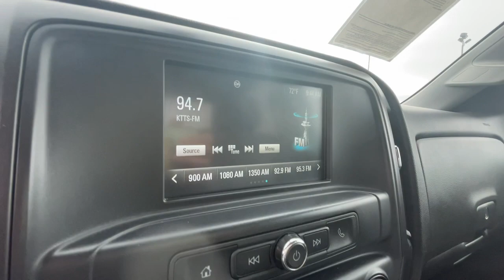2016 Chevrolet Silverado 1500 Marshfield, Springfield, Lebanon, Buffalo, Rogersville, MO 30662A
Deep Ocean Blue Metallic Used 2016 Chevrolet Silverado 1500 LS  available in Marshfield, Missouri. Servicing the Springfield, Lebanon, Buffalo, Rogersville, MO area.

Marshfield Chevrolet
14963 State Hwy 38

Recent Arrival! 2016 Chevrolet Silverado 1500 LS 4D Double Cab Deep Ocean Blue Metallic 6-Speed Automatic Electronic with Overdrive, Dark Ash With Jet Black Interior Accents Cloth. Only 15 minutes from Springfield! Welcome to Marshfield Chevrolet! Since 1926, we strive to give customers the best offers and a great deal of respect. We are family-owned and provide friendly service to customers looking for an affordable car, SUV, or truck. We also offer financing, vehicle service and accessories to Springfield, MO Chevrolet customers.